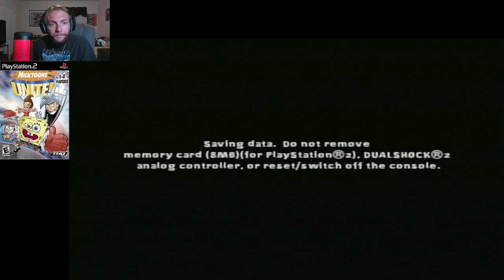I GOT STUCK | Nicktoons Unite (PS2) PART 8